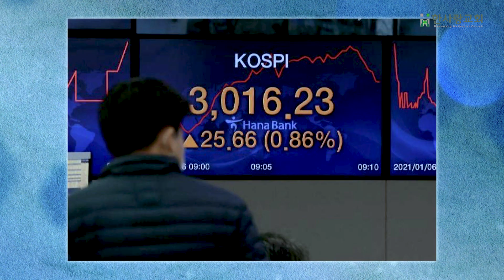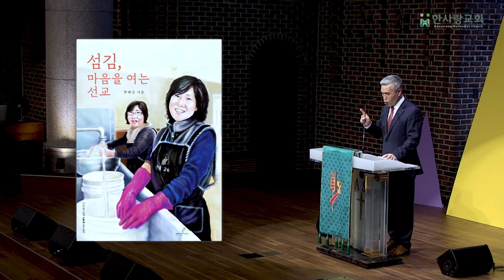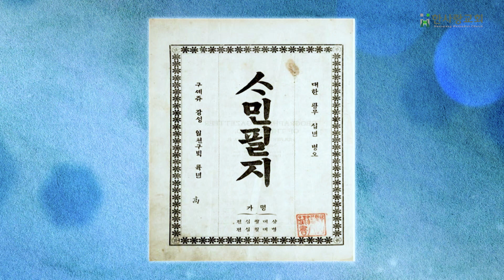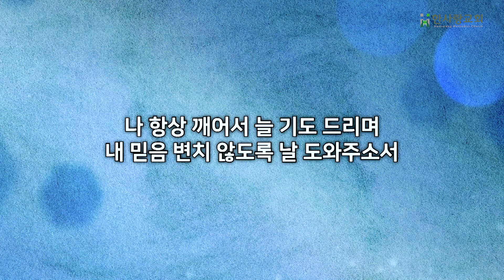잠언에서 배우는 신앙의 기본기 #3 섬김 : 여호와께 꾸어 드리다 | 잠언 19:17 | 2021년 1월 17일 주일 낮 예배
2021년 1월 17일 한사랑교회 주일 낮 예배 설교

잠언 19:17
17. 가난한 자를 불쌍히 여기는 것은 여호와께 꾸어 드리는 것이니 그의 선행을 그에게 갚아 주시리라